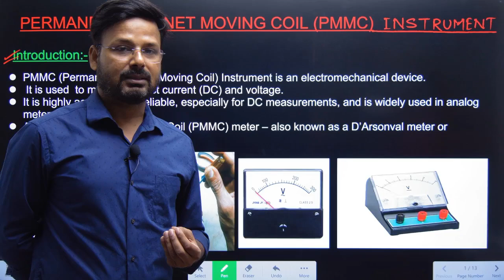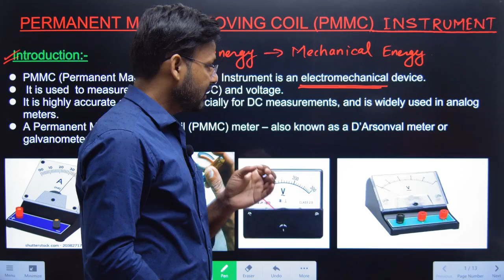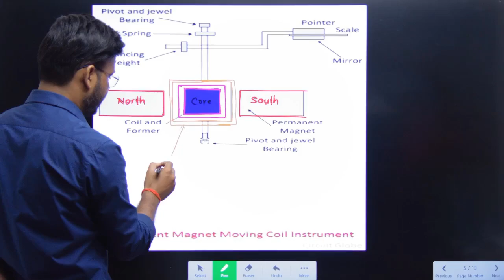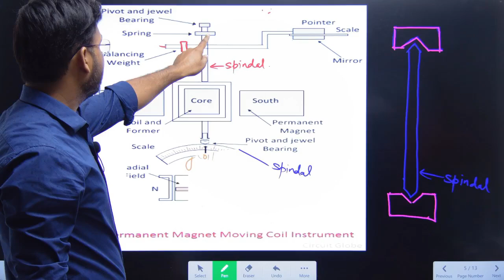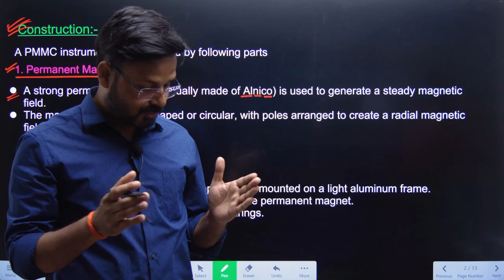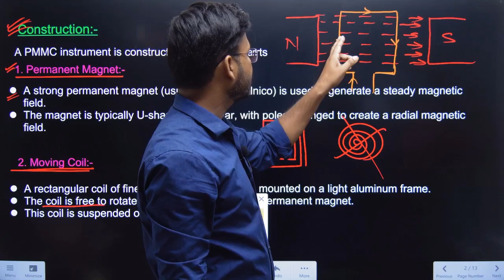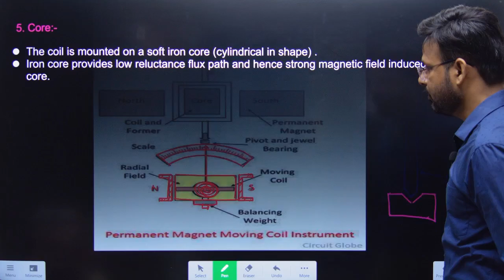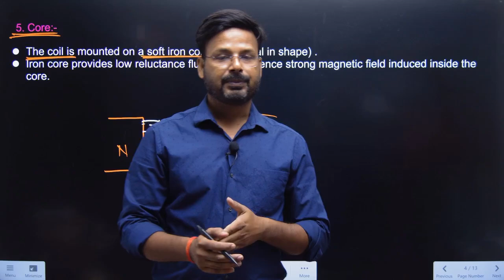Permanent Magnet Moving Coil (PMMC) Instruments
PMMC instrument, permanent magnet moving coil instruments, moving coil instruments